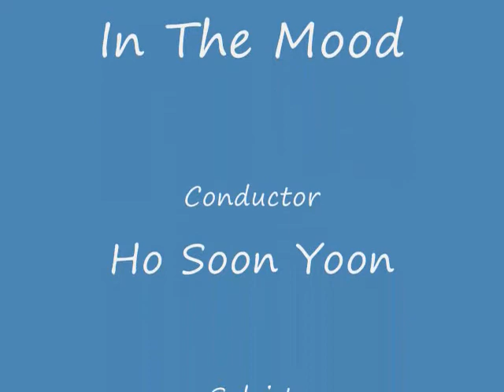Mr Bojangles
The Philharmonic Society of Selangor presents "In The Mood" in aid of National Association of Strokes (NASSAM). Solo singing by Sharizan Borhan & Solo Dance by Shirena Hamzah. Orchestra conducted by Ho Soon Yoon